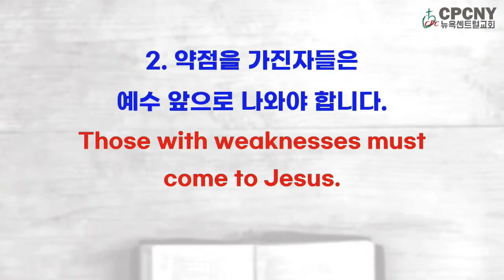CPCNY. 1분말씀. 11. 약점을 가진 당신에게#shorts